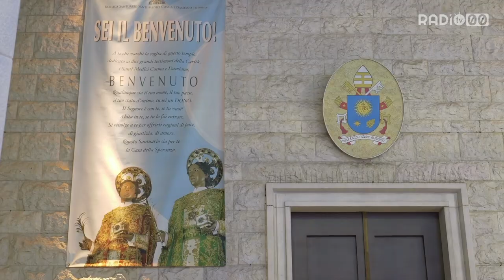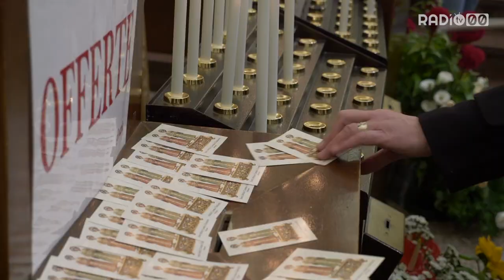L'arrivo dei pellegrini alla Basilica dei Santi Medici